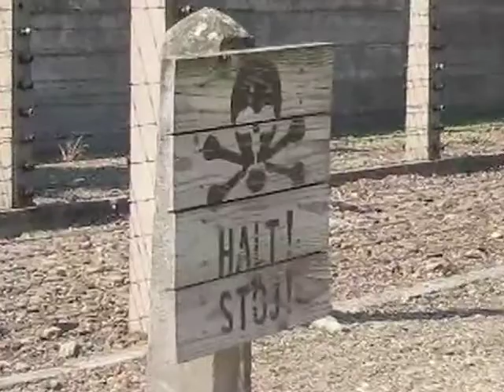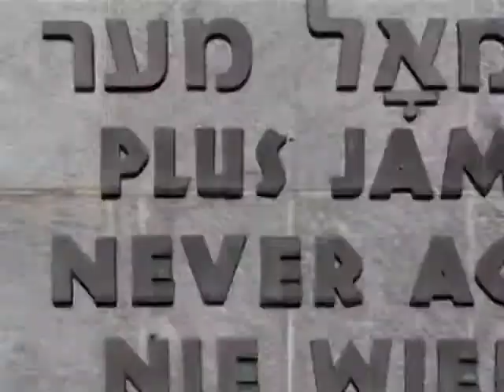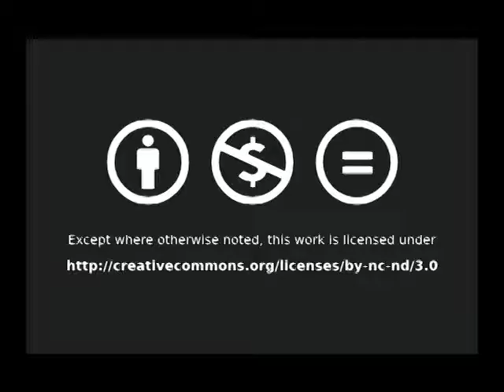NM0018 - Falk Finale (Holocaust Survivor - Part 4)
This episode contains part 4 of a 4 part series about Holocaust survivor, Gabrielle Falk and her family.

Story #4 - Falk Family Finale. This is the final installment in a four part series about Holocaust survivor Gabrielle Falk and her family. It finally reveals the role Swiss Chocolate played in one family member's survival.

If you appreciated this story, please join veteran reporter, Rosa Linda Román, each week for more quality stories like this. Watch Rosa Linda's weekly TV show, "New Mexicast" full of enchanting stories about interesting people and places in New Mexico and beyond.